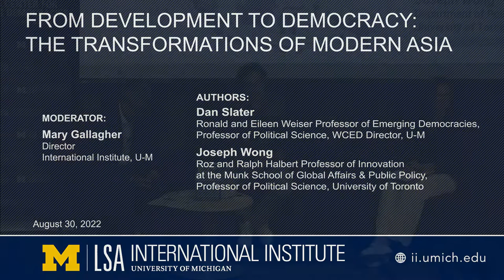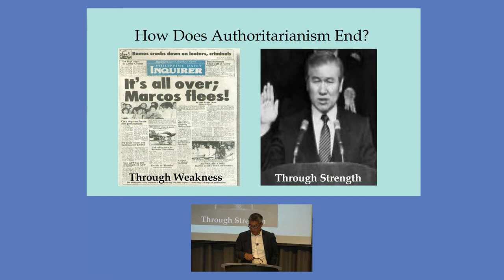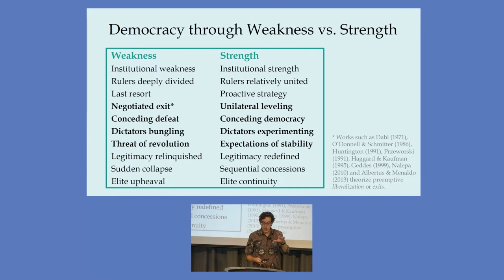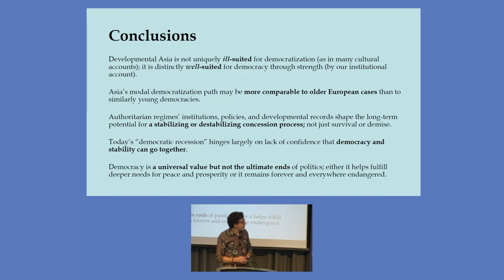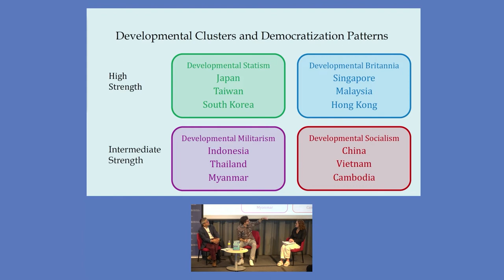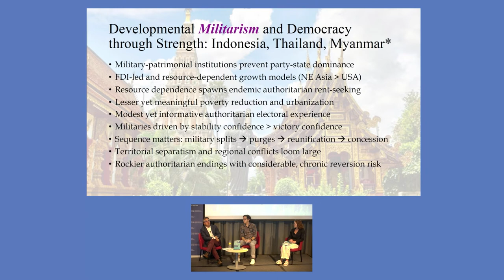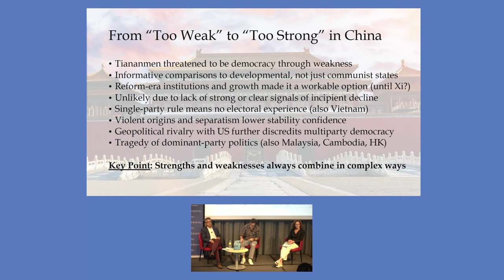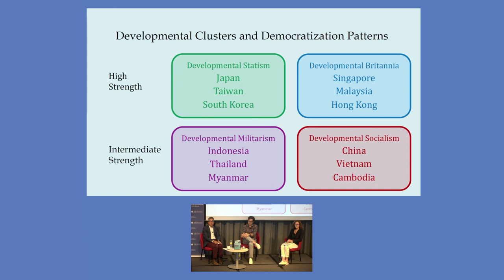From Development to Democracy: The Transformations of Modern Asia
Authors: Dan Slater, Ronald and Eileen Weiser Professor of Emerging Democracies, Professor of Political Science, WCED Director, U-M; Joseph Wong, Roz and Ralph Halbert Professor of Innovation at the Munk School of Global Affairs & Public Policy, Professor of Political Science, University of Toronto. Moderator: Mary Gallagher, Director, International Institute, U-M

Over the past century, Asia has been transformed by rapid economic growth, industrialization, and urbanization—a spectacular record of development that has turned one of the world’s poorest regions into one of its richest. Yet Asia’s record of democratization has been much more uneven, despite the global correlation between development and democracy. Why have some Asian countries become more democratic as they have grown richer, while others—most notably China—haven’t? In "From Development to Democracy," Dan Slater and Joseph Wong offer a sweeping and original answer to this crucial question.